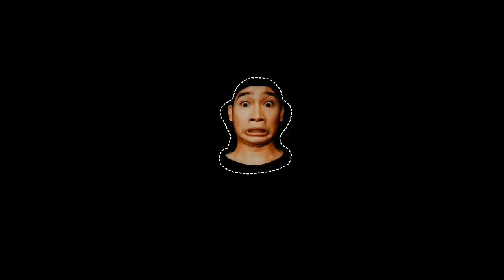COLLAB OR PASS LAPTRIP TO HAHAHA😂😂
challenger
challenger explosion
challenger hellcat
challenge accepted
challenger deep
challenge coins
challenger demon
challenger scat pack
challenge synonym
challenge in spanish
challenge definition
challenge butter
challenge total madness
challenge rating 5e
challenge accepted meme
challenge accepted gif
challenge academy
challenge antonym
challenge authority
challenge aspen
challenge and support theory
a challenge that modern presidents face is
a challenger approaches
a challenger appears
a challenge faced by strategic alliances is that
a challenge synonym
a challenge for the actor
a challenger car
a challenger approaches meme
challenge bloodlines
challenge battle of the exes
challenge by choice
challenge butter unsalted
challenge battle of the exes 2
challenge battle of the seasons
b challenger computer
b) challenge–phrase authentication
challenge b books
challenge b classical conversations
challenge b book list
challenge b reading list
challenge b mock trial
challenge b classical conversations books
challenge coin display
challenge coin holder
challenge cast
challenge cone
challenge coin maker
challenge charter school
challenge coin display case
c challenges
c challenge problems
c challenger vessel
challenges for beginners
c challenge questions
c challenge food
c challenges pdf
c challenge words
challenge day
challenge dairy
challenge daytona
challenge define
challenge destiny 2
challenge detroit
challenge dance
d challenge lyrics
d challenge videos
d challenger series
d-challenge 2025
challenger d'link camera
d&d challenge calculator
d&d challenge rating chart
d penicillamine challenge test
challenge en espanol
challenge everything
challenge early intervention
challenge early college high school
challenge escape room
challenge enterprises
challenge eliminations
e challan india
e challan pakistan
e challan ap
e challan hp
e challan bike
e challan status
e challan karnataka
e challan maharashtra
challenge for cause
challenge fitness
challenge for charity
challenge financial
challenge free agents
challenge for kids
challenge final reckoning
challenge flag
f challenge fortnite
f# challenge
f45 challenge
challenger f ls2
a&f challenge 2019
a&f challenge tickets
hidden f challenge fortnite
f bond challenge
challenge games
challenge golf
challenge gif
challenge group
challenge gravel grinder
challenge grant
challenge games for kids
challenge golf match
g challenge 2019
g-challenger igt
challengeme.gg
challenger g/t
p&g challenge
800g challenge
p&g challenges and risks
g shock challenge the limits
challenge hound
challenge high school
challenge hypothesis
challenge handshake authentication protocol
challenge host
challenge house
challenge hashtags
challenge holland mi
challenger h&r lowering springs
challenger h pipe
challenger h&r springs
challenge h&r block
h&m challenges
h factor challenge
d&h challenger
h&r block challenge
challenge ideas
challenge island
challenge icon
challenge in uno
challenge in a sentence
challenge images
challenge instagram
i challenge you
i challenge you to a duel
i challenge you to a duel gif
i challenge myself
i challenge you meme
i challenge you to a duel meme
i challenge you in spanish
i challenge you gif
challenge jay
challenge jenna
challenge jump around
challenge jordan
challenge jurisdiction
challenge journal
challenge jenny
challenge jay vs rogan
jay challenge
jay challenge age
jay challenge survivor
jay challenge twitter
jay challenge height
jay challenge broken arm
jay challenge instagram
jay challenge elimination
challenge kailah
challenge kahoot
challenge karaoke song selector
challenge kailah boyfriend
challenge kansas city
challenge kids
challenge kayla
challenge key
k challenge league
k challenge league table
k challenge kellogg's
k challenge league prediction
k challenge table
k challenge diet
k challenge prediction
challenger k 8
challenge log ffxiv
challenge level 5e
challenge list
challenge logo
challenge location
challenge lined paper
challenge league
challenge lock
l challenges kira
challenger l'aquila
challenges l'oreal is facing
6.4 l challenger for sale
6.7 l challenger
51-l challenger